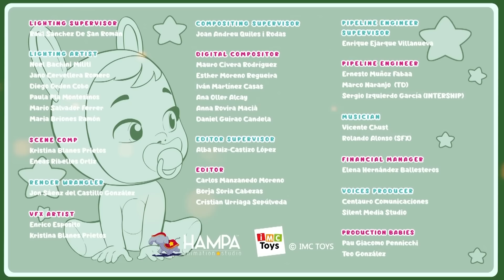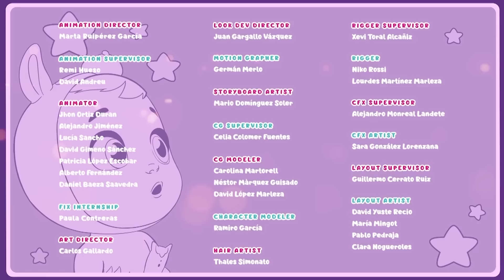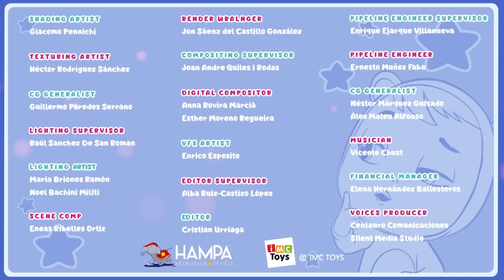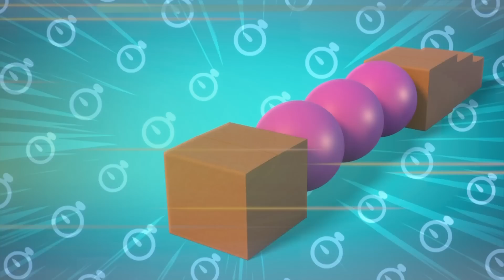🥇 ოქროს თავგადასავლები 🥇💧 CRY BABIES 💧 MAGIC TEARS 💕 მულტფილმები ბავშვებისთვის ქართულად